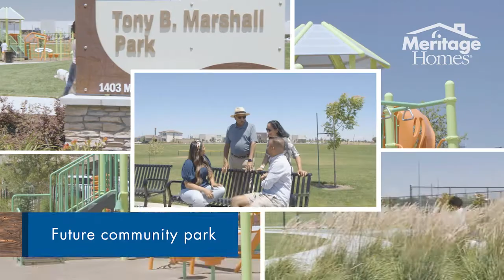Home at Arbor Bend | Manteca, California